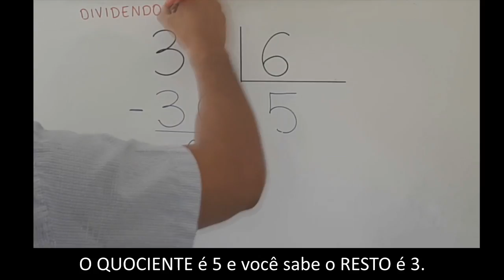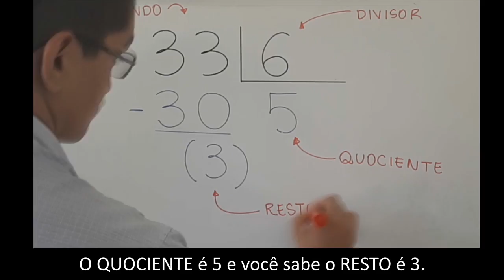♪ VOU COMEÇAR UMA DIVISÃO ♪ - Paródia da Música "Você Partiu Meu Coração"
Paródia da Música "Você Partiu Meu Coração" ensinando sobre uma interpretação dos termos envolvidos numa divisão com números naturais: dividendo, divisor, quociente e resto.

Letra da paródia:

Vou começar uma divisão (O que?)
- Uma divisão!
Mas, meu amor, não tem problema, não, não
É só você prestar atenção
- Prestar atenção!
Você vai ver não tem problema não, não.

Quer aprender a dividir?
Os nomes vou ensinar
Nós temos o dividendo
Valor pra compartilhar

Tem também o divisor
Ele que vai me dizer
Pra quantas pessoas que
Eu vou ter que dividir

- Uma divisão!

O quociente é o resultado
Esse é fácil, meu irmão
É o valor que cada um
Vai receber na divisão

O resto é o que sobra
Ele é menor que o divisor
Aí a divisão acaba
Nos “naturais”,  meu senhor

Se eu tenho trinta e três
Para dividir pra seis
O quociente é cinco
E você sabe o resto é três